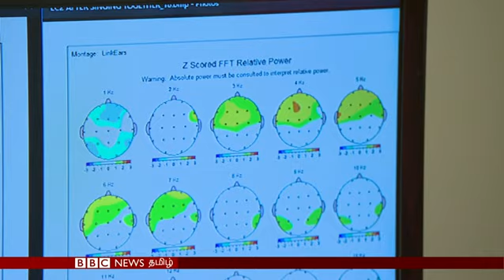பாடல்களால், கேட்டல் குறைபாடுக்கு தீர்வு கிடைக்குமா?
பாடல்கள் பாடுவது, கேட்டல் குறைபாடுடையவர்களுக்கு ஒரு சிகிச்சையாகவும் அவர்கள் தொடர்புகொள்வதற்கான வலிமையான வழியாகவும் உள்ளதை புதிய ஆய்வுகள் கண்டுபிடித்துள்ளன